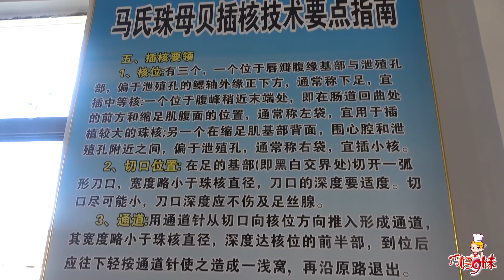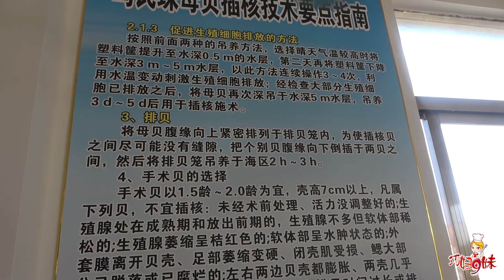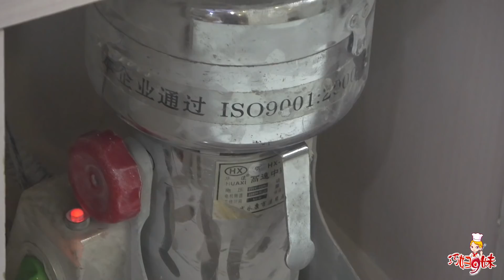9妹參觀完培育過程後親手開蚌取珍珠，做成耳環立馬戴上，個個都讚好漂亮！ 【巧婦9妹】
珍珠是如何誕生的？ 9妹參觀完珍珠培育過程直呼真是大開眼界！然後親手開蚌取珍珠，做成耳環立馬戴上，個個都讚好漂亮！

巧婦9妹，用心去做美食，過生活！ 本频道内容旨在分享日常生活，绝对没有动物虐待的情况。